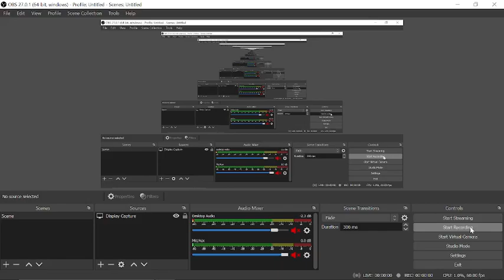Hoi4 playing as germany part 4 | kinda starting ww2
yo